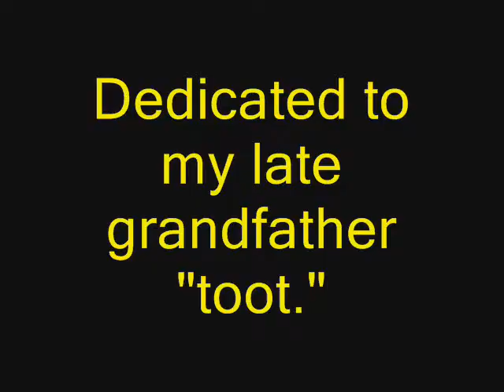Adagio by Tommaso Albinoni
Adagio by Tommaso Albinoni (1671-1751).
This piece is dedicated to my late grandfather...